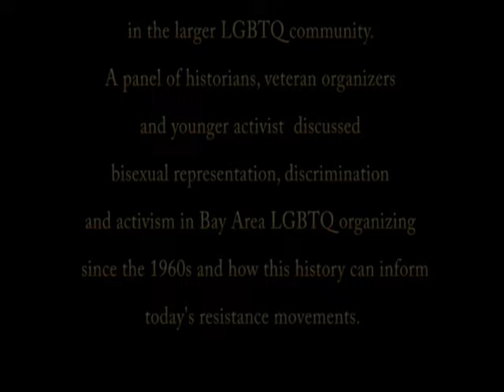"Finding the Bisexual in LGBTQ"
The latest in the GLBT Historical Society's "Fighting Back" series exploring contemporary queer issues in a historical context, "Finding the Bisexual in LGBTQ" will offer a multigenerational conversation about the place of bisexual people in the larger LGBTQ community. A panel of historians, veteran organizers and younger activists will discuss bisexual representation, discrimination and activism in Bay Area LGBTQ organizing since the 1960s and how this history can inform today's resistance movements.